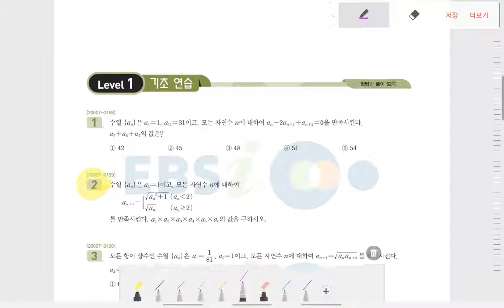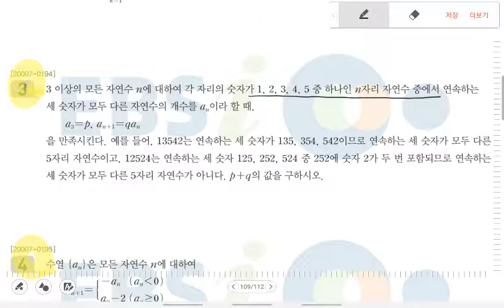수1질문hj12